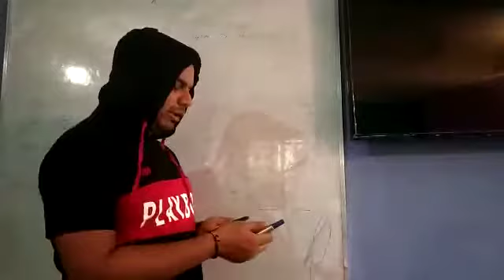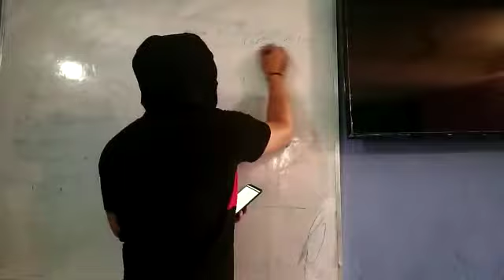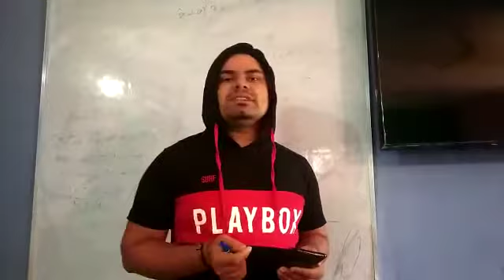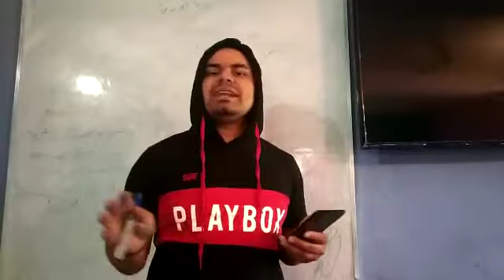A Letter To God Class -10th Part-1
Letter to God